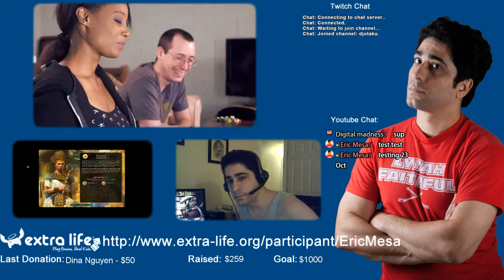Extra Life Cast: Multi-player Civ 5 - Quick Turns